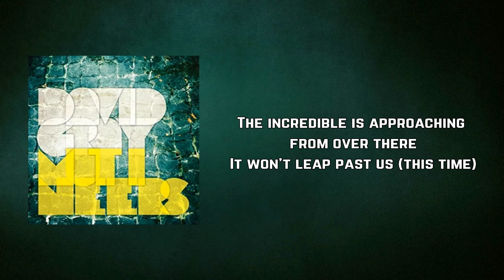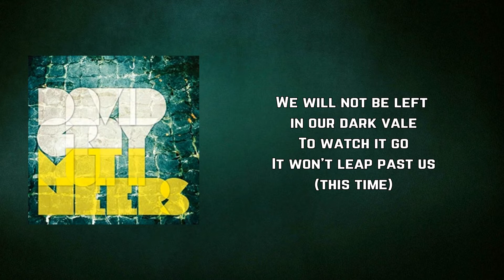David Gray - The Incredible (Lyrics)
The Incredible by David Gray
Album: Mutineers

The Incredible Lyrics:

(This time
It won’t leap past us
This time)

The incredible is approaching from over there
We will not be left in our dark vale
To watch it go

It won’t leap past us (this time)

(this time)

We will not be left noooo

(this time)

A woman transformed into twinkling stars – headlines, headlines
No going home tonight, no going home tonight
The wrath of angels, the wrath of angels

(This time)